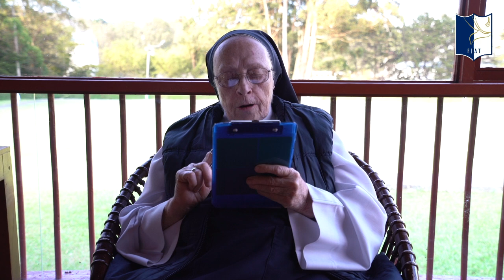Sanación de la familia | 297 ¿Ahora qué hago? ¡Poner la confianza en Dios! Parte 05